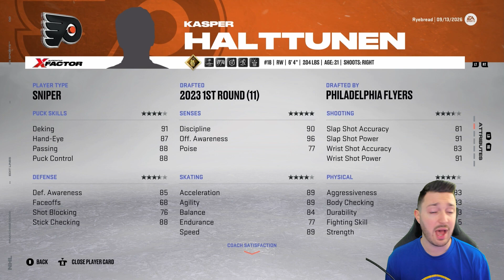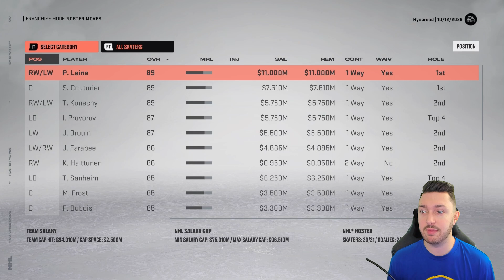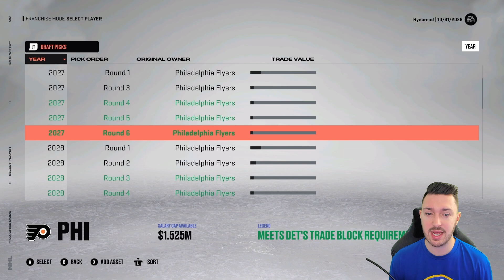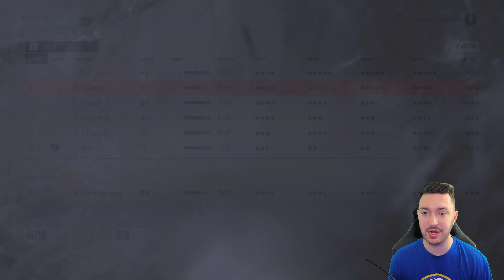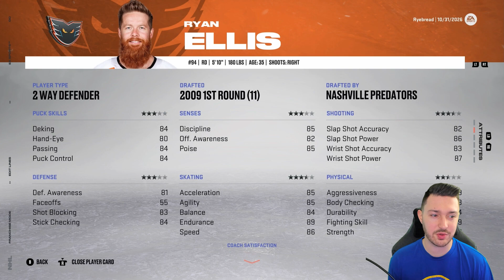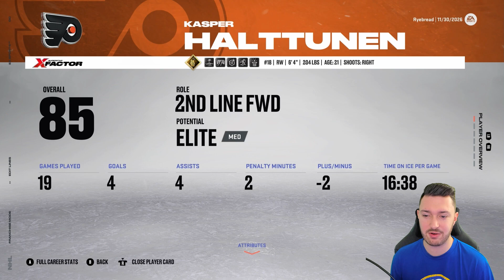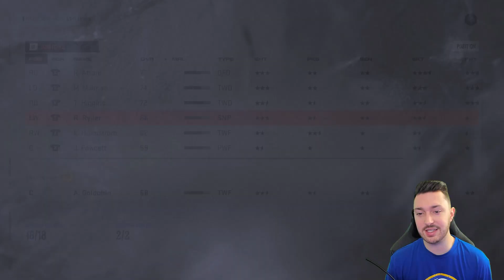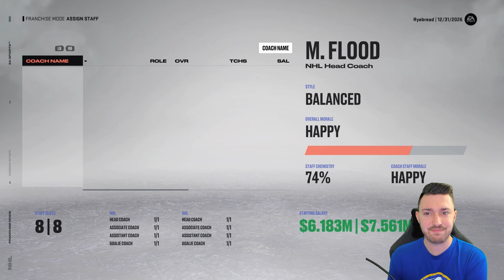No Gel | NHL 23 | Philadelphia Flyers Franchise Mode Ep 17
Our team is the best it's looked on paper, but something is off about the team. We can't seem to get everyone gelling at the same time. We need to turn it around soon!

Intro 0:00:00
Lines 0:00:35
AHL Signings 0:04:07
Live Gameplay 0:08:00
October Sim 0:14:52
Trade 0:16:18
November Sim 0:23:15
December Sim 0:27:49
Stats 0:30:11
Outro 0:33:29